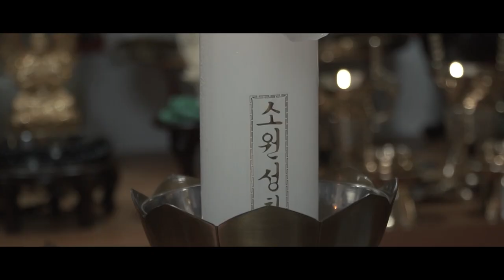★ 서울점집 / 위험하고 무서운 자궁살 ★ 결혼을 한사람이 자궁살이 있다면 xxx 시들시들 ? ( 서울유명한점집 서울용한점집 서울소문난점집 서울점잘보는집 ) 경복궁 대궐할머니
자막 : 나눔템플릿 ★ 경복궁 대궐할머니 ★

*위치  : 서울특별시 인사동 152번지

★대표블로그★
-올마이티TV